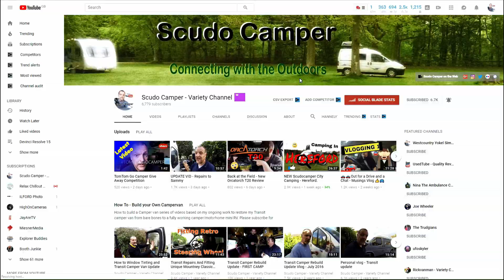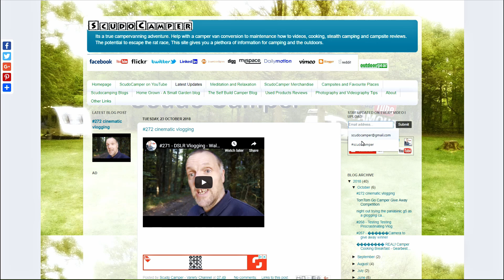🎧Help Feel better - 🎧Monday motivation SCChillsounds #4 🎧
Help Feel better for Monday Mornings - Monday motivation SCChillsounds #4